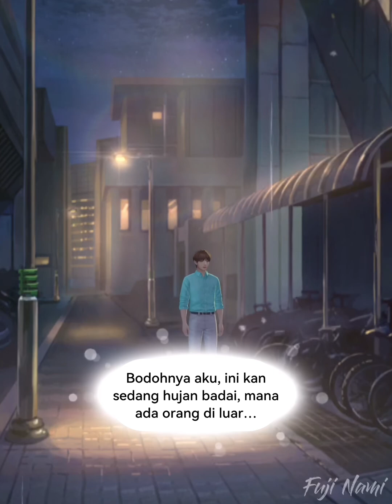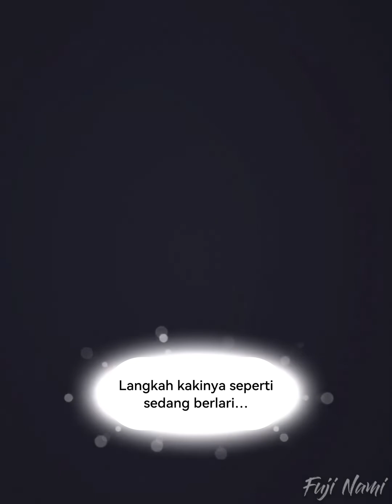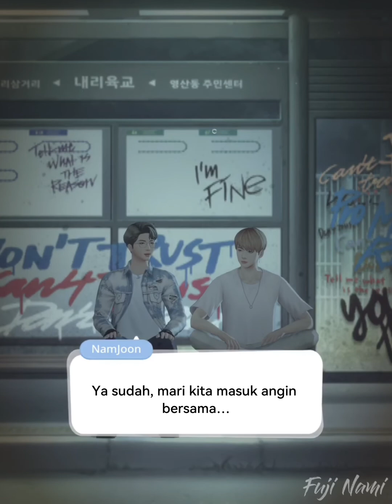【INDO SUB】TaeKook | Malaikat & Iblis - Ep. (11/14) BTS Universe Story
Game : BTS Universe Story
Judul Cerita : Taekook Angel&Devil(end)
Pengarang : FujiNamiᴛᴋ

Ceritanya mungkin fiksi, tapi saya yakin taekook itu NYATA